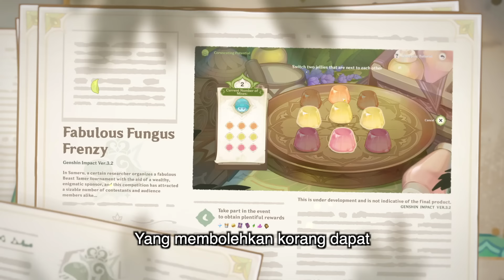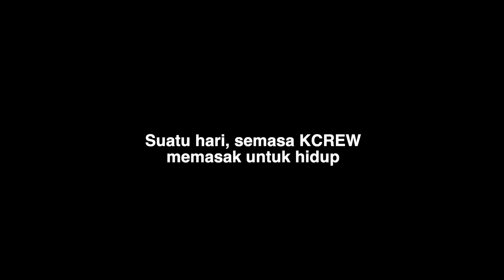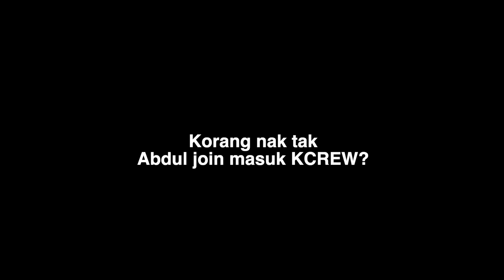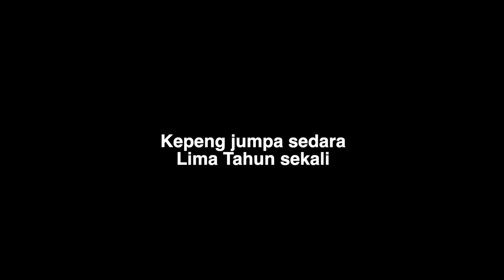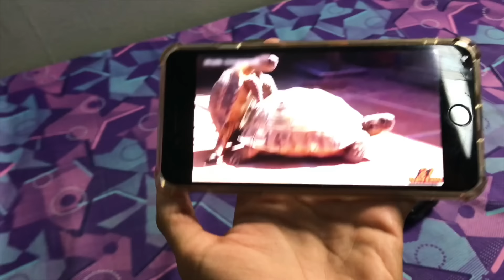kepeng Survive 24 JAM dengan LiPAS !!!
and use the following redeem code NT8SU92DKFRZ to get Primogems x 60 and Adventurer's Experience x 5!
Validity period: 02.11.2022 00:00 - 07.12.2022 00:00 (GMT+8)

Advertisement and Endorsement Number
(WHATSAPP) (business only)
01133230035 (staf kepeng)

Nak order Airpod ?
Whatsapp je kami 😊👇🏻, nak beli Hoodie kepeng pun boleh ws